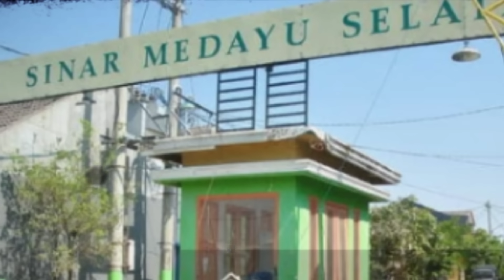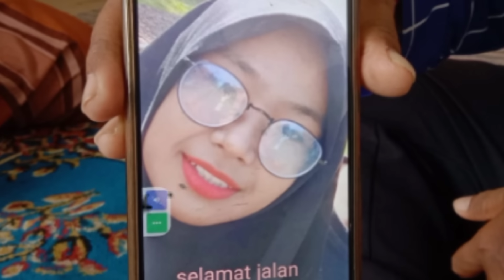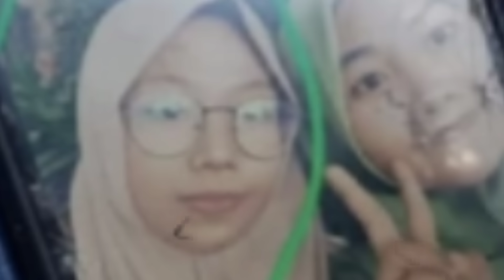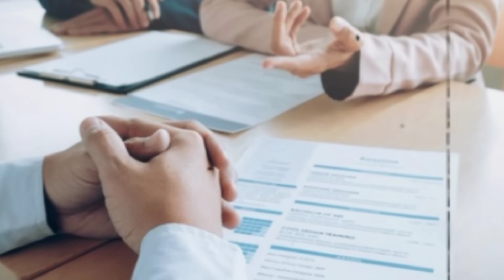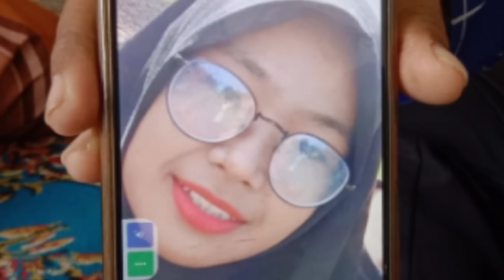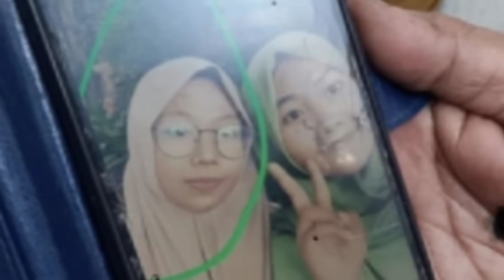PEMBUNUHAN MENANTU H4-M1L 7 BULAN OLEH MERTUA YANG HOBINYA "JAJAN" PSK